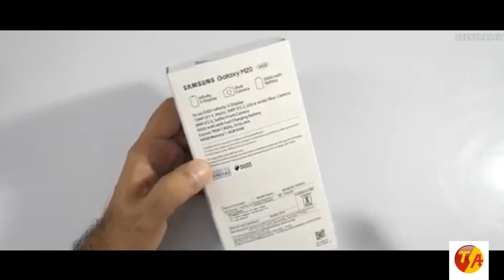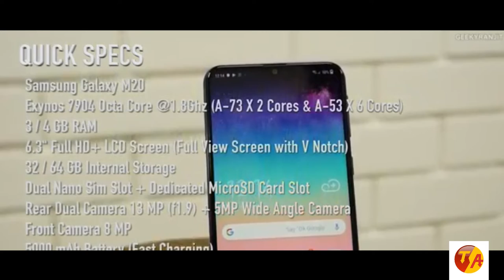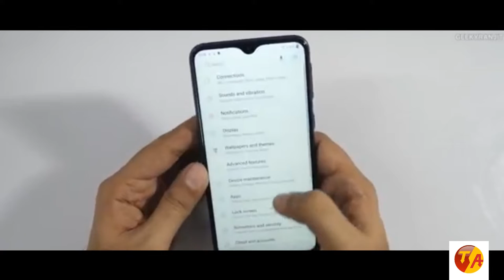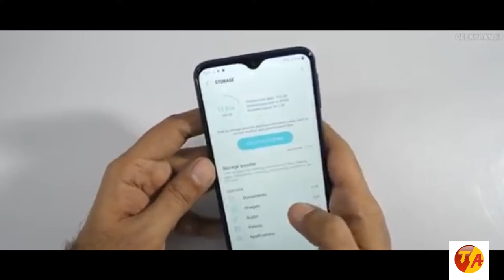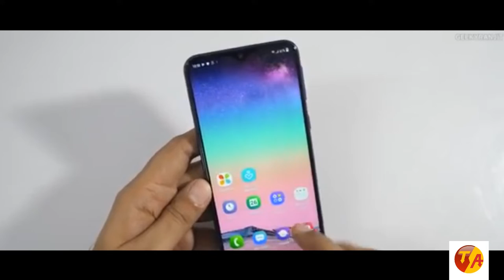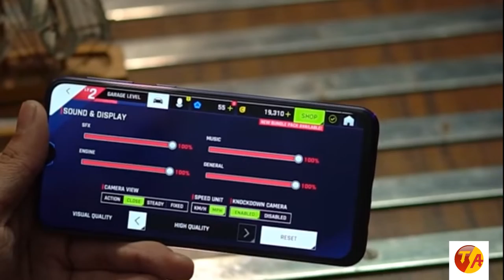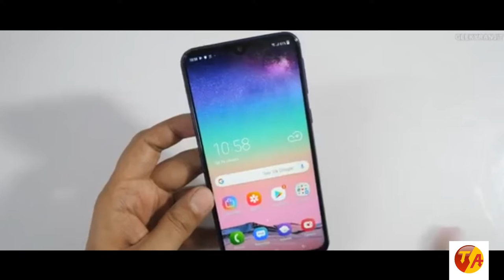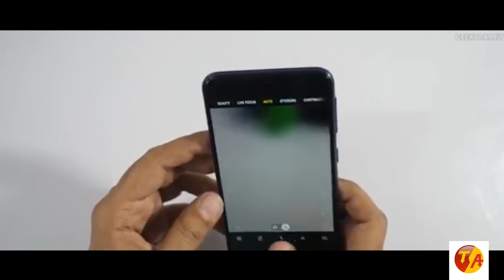Samsung Galaxy M20 Unboxing | In Hindi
Hey Guy's like this video bcz you r super amezing!!

Here you will get Technical Programming tutorials and animated series ka double dose!!
Samsung Galaxy M20 Unboxing & Overview including camera samples this new GalaxyMSeries smartphone It's having a 6.3" Full HD+ Screen is powered by the new Exynos 7904 Octa Core SOC comes in 3/4 GB RAM and 32/64 GB storage has rear dual camera setup 13MP + 5MP (Wide angle) and 8MP front camera and has 5000 mah battery with fast charging.

Galaxy M20 Price:
3GB + 32GB - 10,990INR
4GB + 64GB - 12,990INR

Galaxy M10 Price:
2GB + 16GB - 7,990INR
3GB + 32GB - 8,990INR